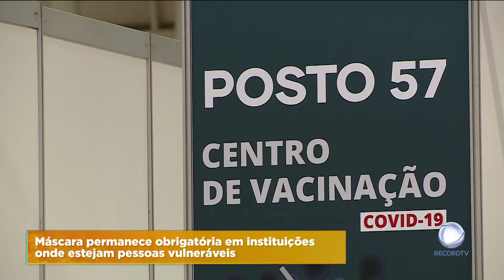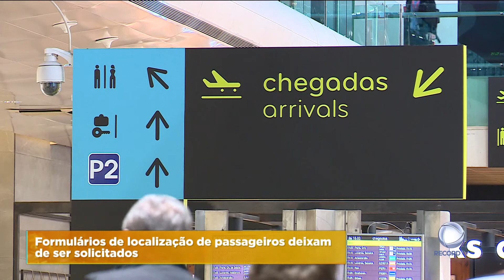Máscaras deixam de ser obrigatórias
As medidas foram anunciadas ontem, após a reunião do conselho de ministros.